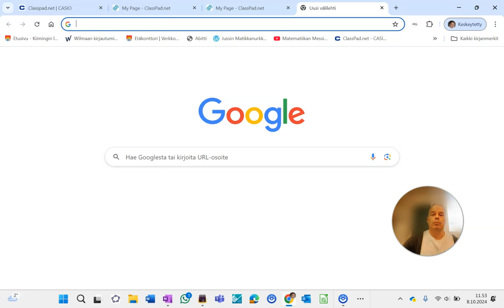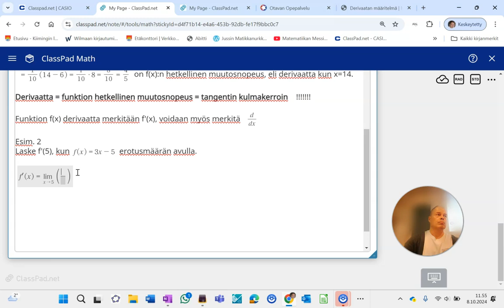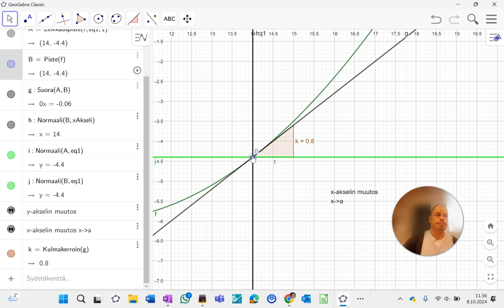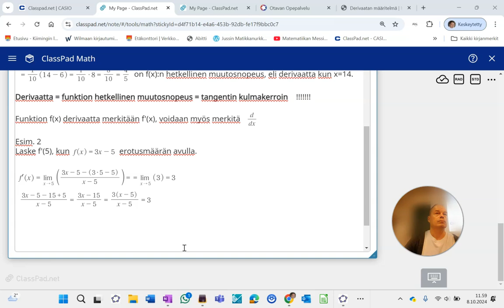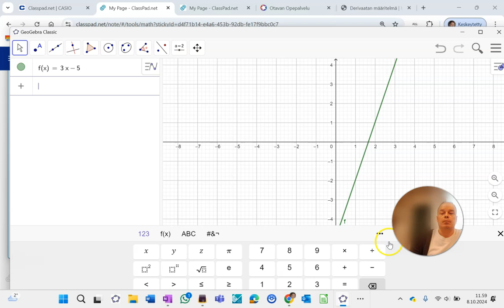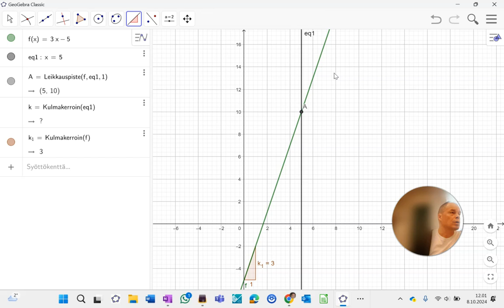Helppo esimerkki derivaatasta erotusosamäärän avulla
Lasketaan erotusosamäärän avulla derivaatan arvo tietyssä pisteessä.